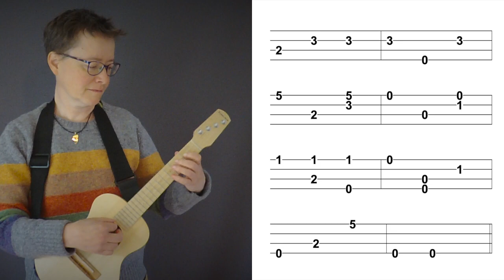🇮🇲 Ushag veg ruy / Little Red Bird UKULELE TAB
Isle of Man lullaby.
0:00 ukulele solo
0:53 ukulele and guitar